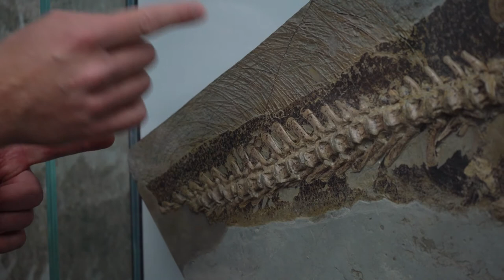Museum@Wohnzimmer Folge 1 "Psittacosaurus"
In unserer ersten Folge von Museum@Wohnzimmer dreht sich alles um den Psittacosaurus, der vor einigen Jahren als Lebendrekonstruktion im Museum angefertigt wurde. Doch woher weiß man eigentlich, wie Psittacosaurus genau ausgesehen hat? Das erfahrt ihr hier!